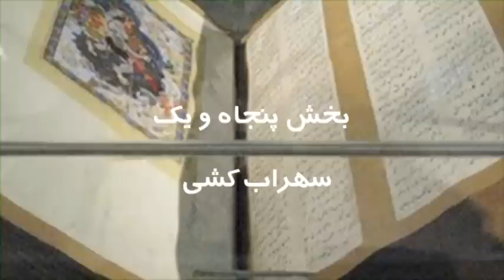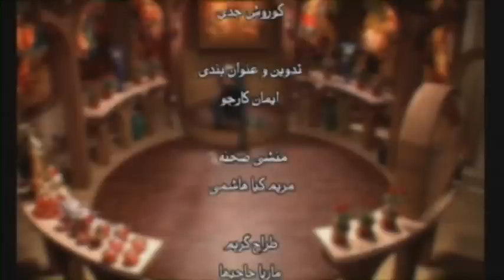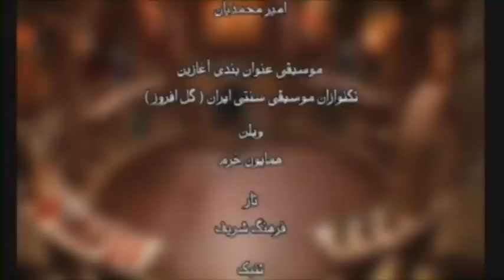تلویزیون ایران فردا - شاهنامه با گردآفرید سه شنبه ۱۳ اسفند -- سهراب کشی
گردآفرید میزبان شما خواهد بود با برنامه ای دیگر از سری مجموعه ی شاهنامه با گردآفرید. این هفته با داستان سهراب کشی همراه ما باشید و این برنامه را با دوستان خود به اشتراک بگذارید.برای دیدن ویدیوهای بیشتر به وبسایت ایران فردا مراجعه کنید